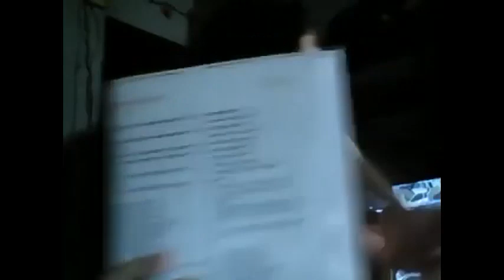Megadeth acoustic cover 2017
acustico e ao vivo 2017 facebook live
set list
1 mississip fred mcdowell you gotta move
2 alice cooper i never cry
3 doro pesch love me in black
4 stairway to heaven
5 joan jett/tommy james crimsom and clover
6 elvis presley love me tender
7 alice cooper i never cry
8  doro pesch  love me in black
9 megadeth a tout le monde